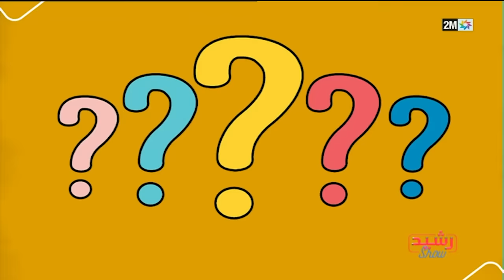رشيد شو :الفنانة زينة الداودية ضيفة رشيد شو - الحلقة الكاملة